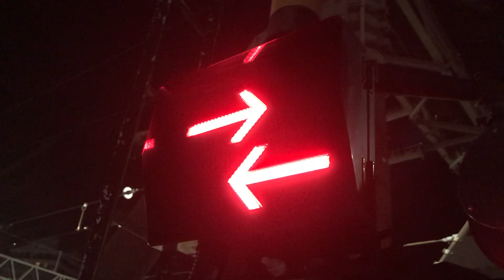京急線普通京急川崎行き1000形312と普通浦賀行き1500形1573、特急品川方面泉岳寺行き1000形072、快特三崎口行き1000形073が走行！特急品川1000形461到着！【金沢文庫第2踏切】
京急線金沢八景駅〜金沢文庫駅間の金沢文庫第2踏切から撮影。
サムネイルの写真の撮影者も猫ぷに。(令和元年9月26日木曜日22時06分撮影。車庫車止めへと走行中の、61H特急品川行き1000形461〜464編成ステンレス車両と停車中の、6両編成61回送1000形613〜618編成)
令和元年9月26日木曜日22時02分撮影。

金沢八景駅〜金沢文庫駅間を走行中の、
上り6両編成普通京急川崎行き1000形312〜307編成ステンレス車両

下り6両編成普通浦賀行き1500形1573、1576編成

上り8両編成特急品川方面泉岳寺行き1000形072〜065編成

下り8両編成快特三崎口行き1000073〜080編成ステンレス車両
の電車が、金沢文庫第2踏切をジョイント音をたてながら通過！

車庫車止めに停車中の、
6両編成61回送1000形613〜618編成(61H特急品川行き1000形461〜464編成を運転していた作業員さんが、行先表示を消して真っ暗になった行先と車内)

金沢文庫車検区の車庫内を車庫車止めへと走行する、61H特急品川行き1000形461〜464編成ステンレス車両が、車庫車止めに停車。
の電車。